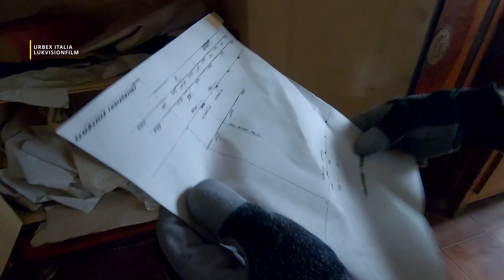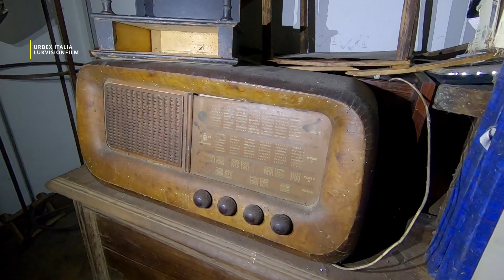Urbex Italia | Tunnel sotterraneo una villa abbandonata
Ciao amici durante  l'esplorazioni di una villa ad un certo punto ci troviamo davanti un tunnel sotterraneo.

Categoria
Intrattenimento
Licenza